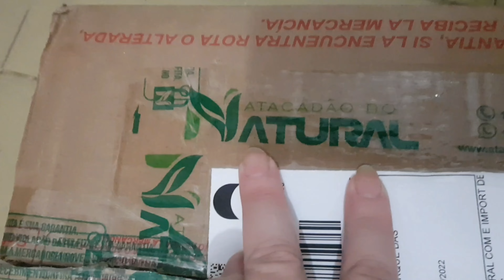O QUE EU COMPRO P/PERDER BARRIGA SEM PERDER MASSA MUSCULAR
MINHA COMPRA PARA SECAR BARRIGA E DESINCHAR SEM PERDER MASSA MUSCULAR